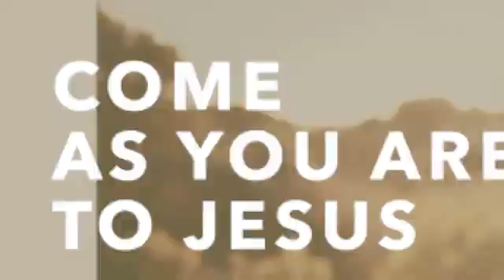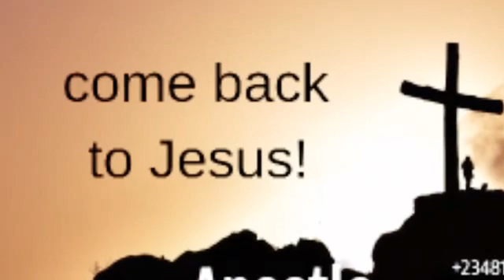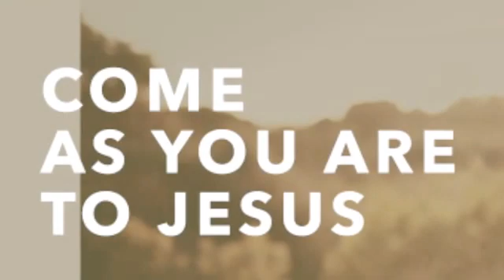HOW TO SPEAK IN TOUGUES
LETTER FROM THE GRAVE SEASON 8
New Hit Movie
New Latest Movie

LETTER FROM THE GRAVE SEASON 8, New Hit Movie, Nigeria, New Latest Movie, a letter from the grave season 7, letter from the grave season 8